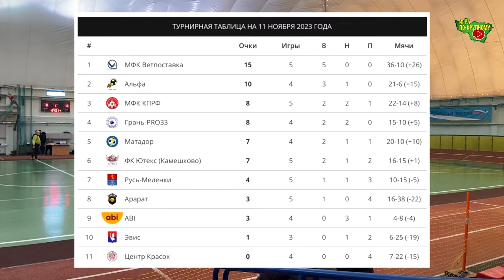Ветпоставка - Центр Красок